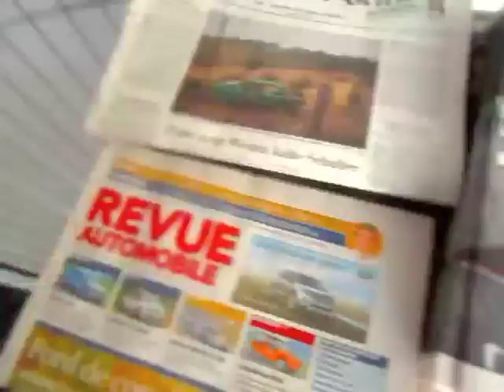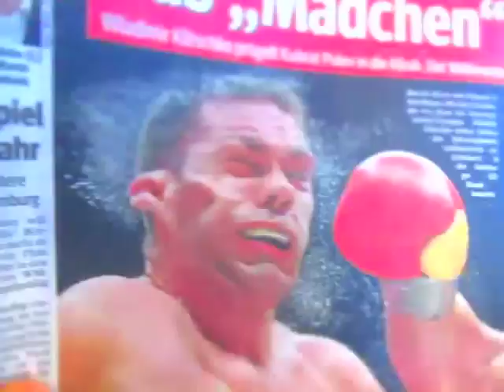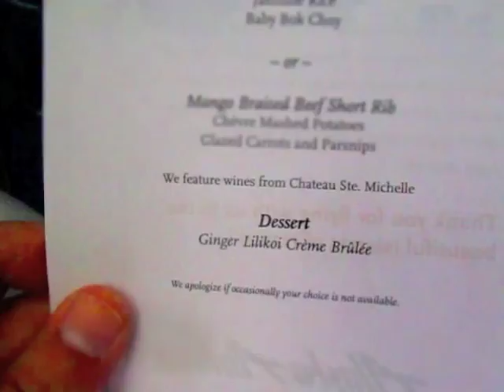MICHAEL STERLING EATON - BEHIND THE SCENES WINTER 2014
A behind the scenes look into my life on the road winter 2014.
MICHAELSTERLINGEATON.COM